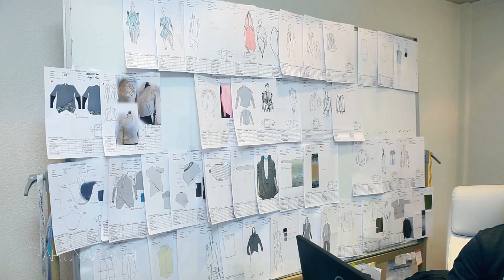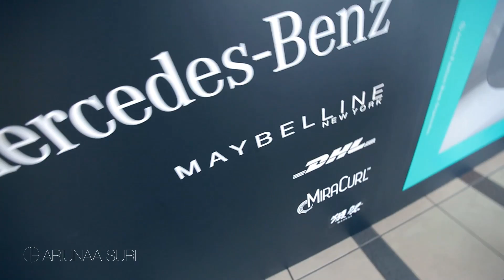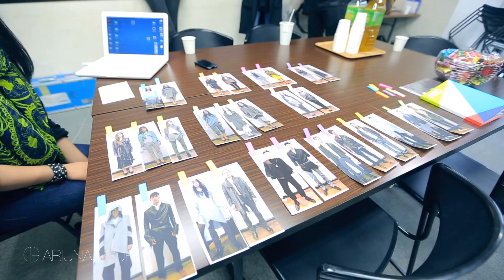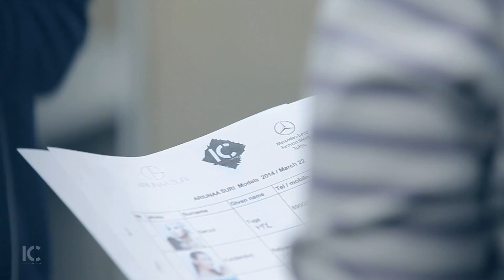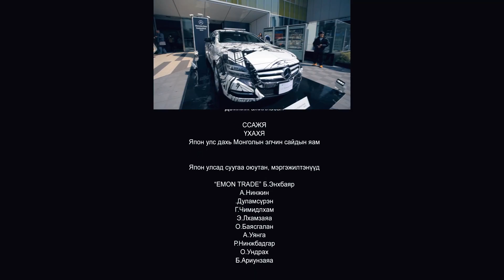ARIUNAA SURI MBFW 2014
"Ariunaa Suri" брэнд нь Монгол үндэсний өвөрмөц хэв маягийг шингээж, үндэсний үйлдвэрлэгчдээр үйлдвэрлүүлсэн өөрийн нэрийн эрэгтэй, эмэгтэй хувцаснуудыг дотооддоо болон олон улсын зах зээлд таниулан худалдаалж эхлээд байгаа билээ.

Бид өөрийн брэндээр дамжуулан Монголын нэрийг олон улсын загварын салбарт таниулахын тулд 2013 оны 3-р сард Токиогын Загварын долоо хоногын хүрээнд зохион байгуулагддаг "Mercedes Benz Fashion Week" шоунд Монголоос оролцож, анхдагч нь байж, эх орныхоо нэрийг амжилттай гарган ирсэнээрээ бид бахархдаг.

"Ariunaa Suri" брэнд нь жил бүр уламжлал болгон зохион байгуулагддаг дэлхийн томоохон загварын шоунуудын нэг болох "Мерседес Бенз Токио -- 2014" Загварын шоу-нд 2 дахь удаагаа оролцох эрхээ аван, томоохон баг бүрдүүлэн ажиллаж Tokио хотноо 3 сарын 22-нд буюу МБШоуны сүүлийн өдөр Shibuya, Hikarie Hall --ийн тайзнаа ирэх Намар, Өвлийн загвараа амжилттай танилцуулаад ирсэн юм. Тус шоуны хүрээнд болж буй үйл явдлуудыг багцлан 1 цагийн баримтат нэвтрүүлэг бэлтгэн ирснээ та бүхэнд хүргэж байна.

Мөн EMON TRADE Co.,Ltd

Бидний ажилд гүн туслалцаа үзүүлсэн та бүхэнд баярлалаа.